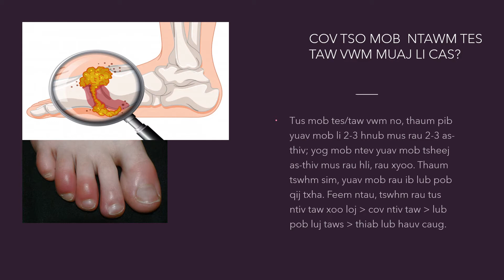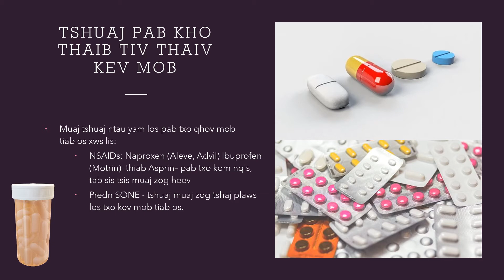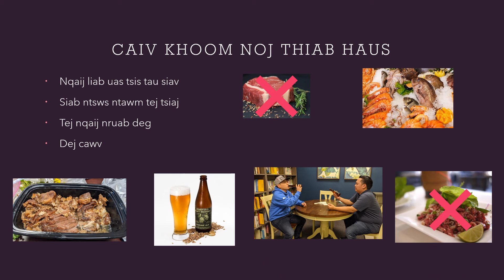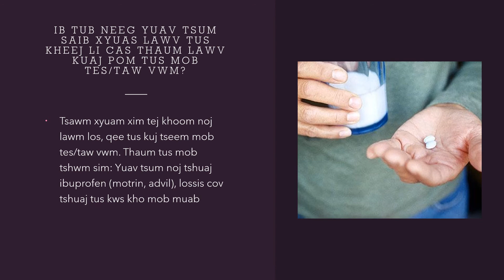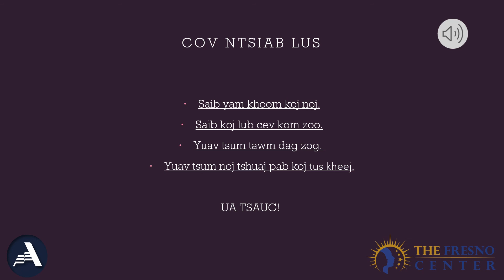Mob Tev-Taw Vwm-Tiv Thaiv Licas (Gout Prevention) Part 2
AmeriCorps Access to Cultural Healthcare Preventative Education
March 2021
Topic: Gout